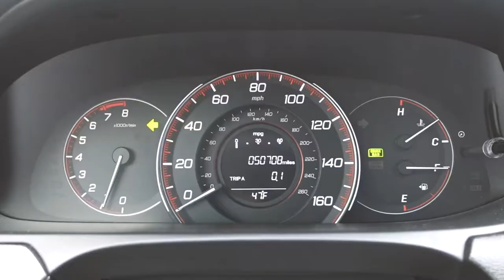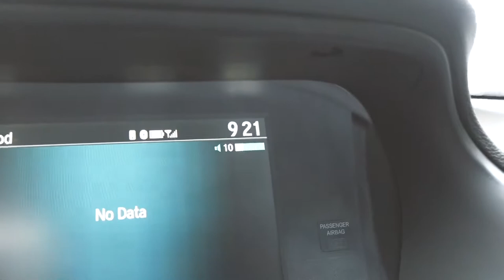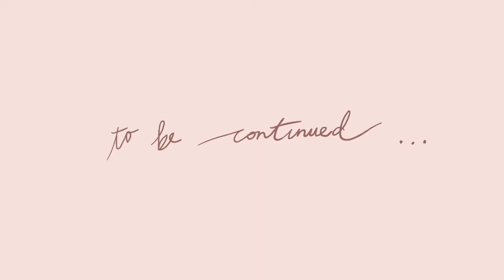Road Trip USA_vlog#02 | 配著超台台語歌的road trip / College station to Amarillo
Road Trip 的第一天
我們從德州出發 前往66號公路上的Amarillo 阿馬里洛小鎮
沿途聽著超級台的台語歌
還有在平交道前數火車節數數到笑到併軌
就這樣路上走走聽聽拍照
天黑的時候終於到了Amarillo～

camera｜sony rx100 / iPhone8
music｜Catch up